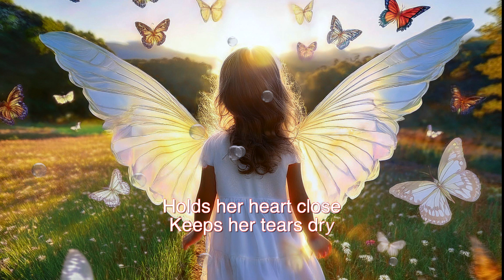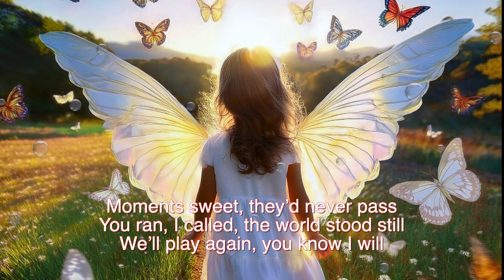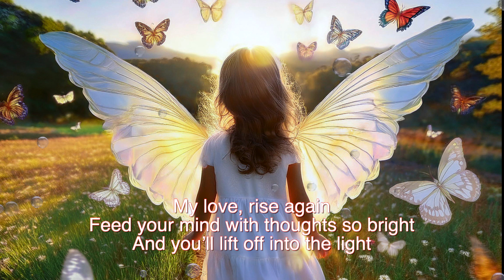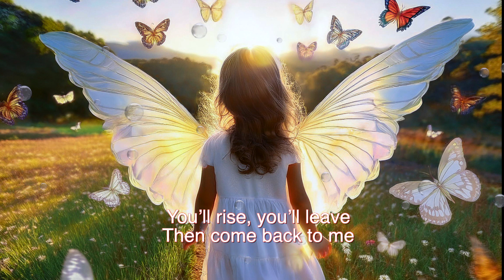LisAI - IMAGO (Lyric Video)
Welcome to the official lyric video for "IMAGO" by LisAI.
I wrote some lyrics and then created this AI song.
A blend of folktronica, pop, indie and alternative sounds. ✨